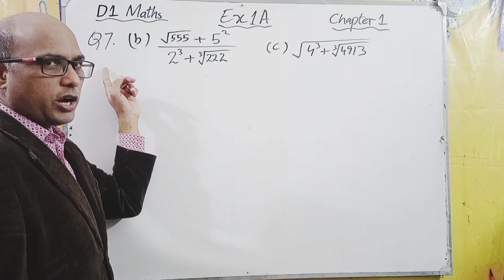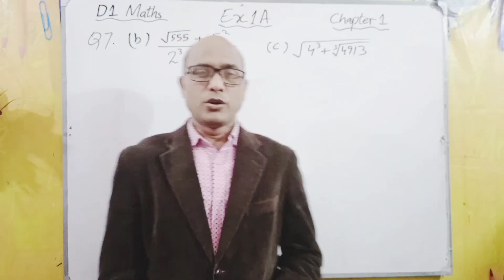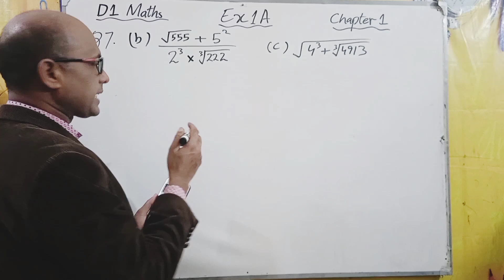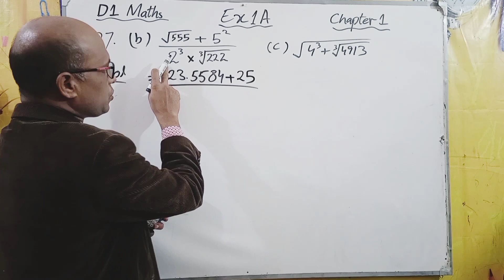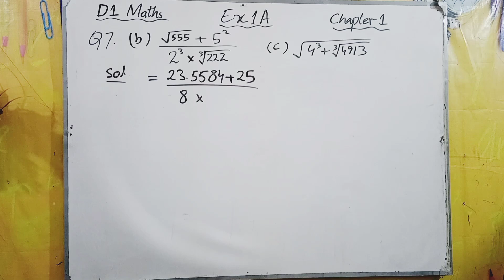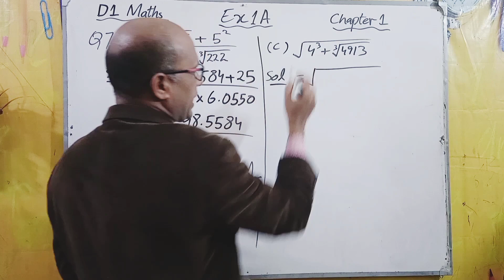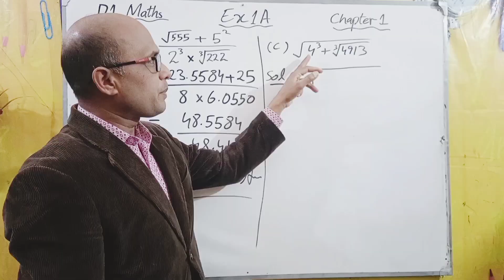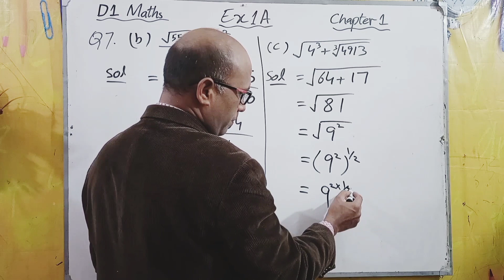Exercise 1a Question no 7 D1 Math Oxford New Syllabus | Book 1 Maths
Exercise 1a Question no 7
D1 Math Oxford New Syllabus
Book 1 Maths
I have tried my best to explain it more and more simply as possible.